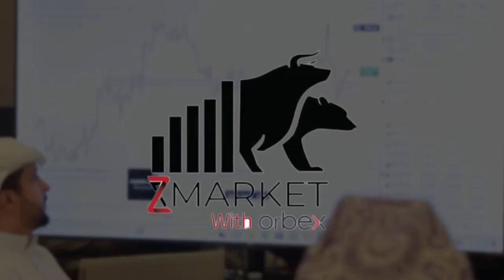Orbex and ZFX Market Expand Operations in Oman!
At Orbex, we have faith in the immense potential of our exceptional partners.
It's with this belief that we are thrilled to announce the expansion of ZFX Market to serve to the Omani market.
We extend our heartfelt gratitude to ZFX Market for being a trusted source of guidance for all traders in the GCC market.
As we embark on this exciting journey, we also extend a warm invitation to ambitious partners and individuals to join us in our mission to serve traders and contribute to their success.